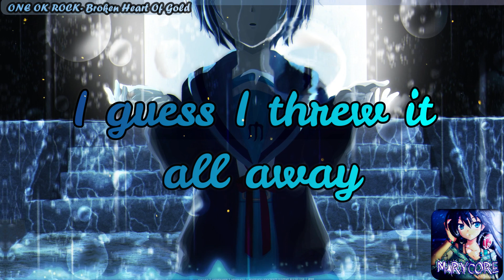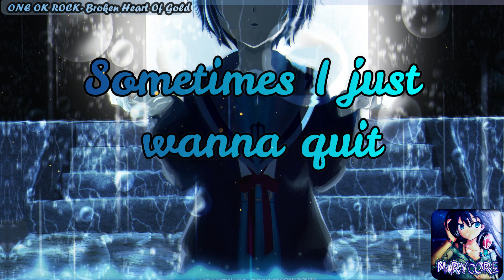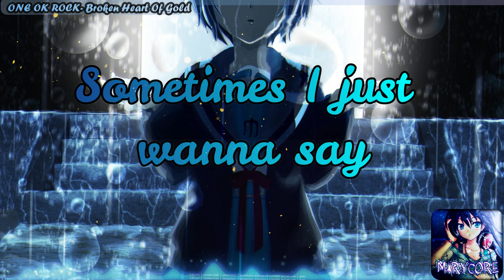Nightcore - Broken heart of gold (ONE OK ROCK/Lyrics)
🎶 Original Song: broken heart of gold -one ok rock
Please Read

-If you know the credit of the picture/s i used in the video please comment .